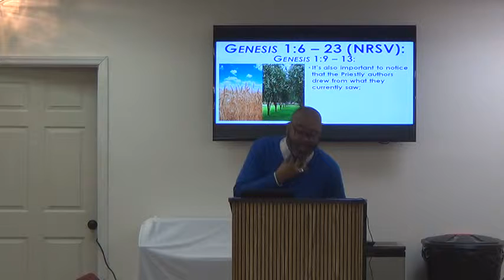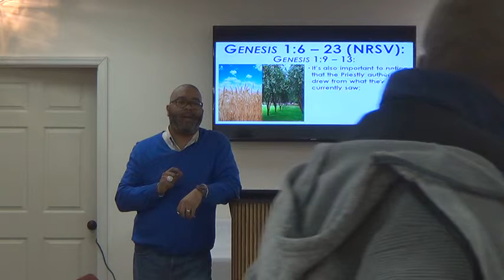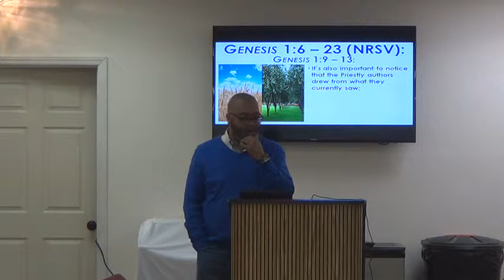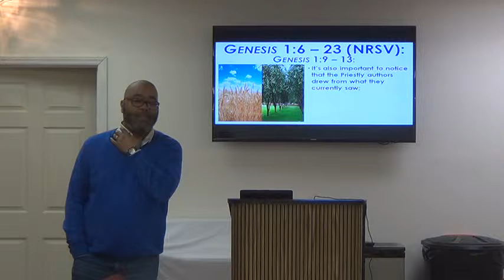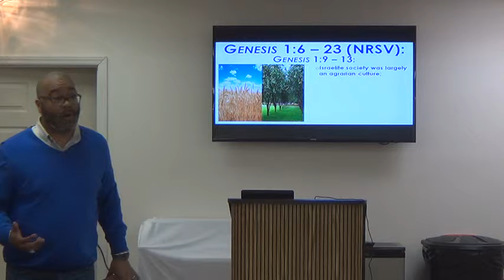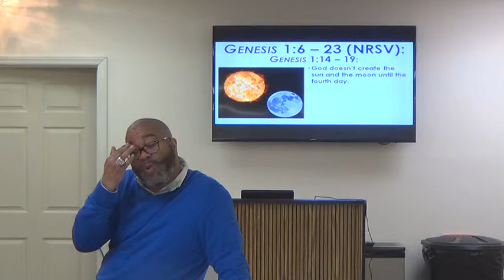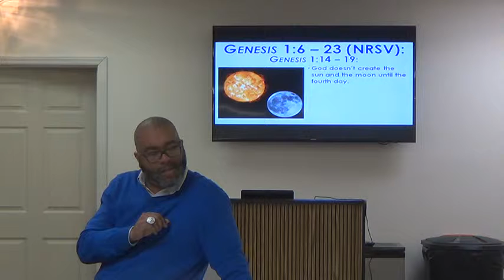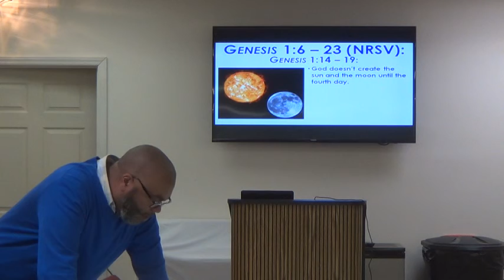F.F.C.'s 3/6/19 Evening Session of Bible Study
Today, March 6, 2019, during our evening bible study here at First Fellowship Charlotte Church, we continued our intensive study on GENESIS.  This was a very good session of our bible study.  Take a look at the video of this week’s session and then feel free to join us to share with us your opinions and perspectives.

Each Wednesday evening here at First Fellowship Charlotte Church, we hold a weekly bible study where the focus of our collective study is helping the bible study attendees exercise faith in a manner that glorifies the Lord God Almighty.  The participants of this group study meet at First Fellowship Charlotte Church’s physical campus where God imparts unto us new and different aspects of faith. Bible study here at First Fellowship Charlotte Church takes place every Wednesday afternoon from 12:00 pm - 1:15 pm and every Wednesday evening from 7:00 pm – 8:15 pm in the Pettis Fellowship Hall at First Fellowship Charlotte Church located at 7700 Lawyers Road here in Charlotte, North Carolina.  In order to maximize the teaching effectiveness of our bible study, a study guide is prepared for each lesson and is disseminated to participants by email.  To receive this study guide as well as to receive further information, please email us at This is an easy way to stay abreast of everything that is happening with our bible study.  Blessings!!